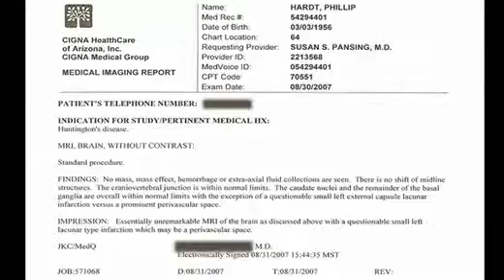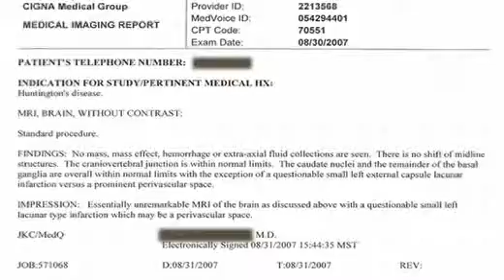Cellular therapy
Researchers increase security alarm because Italian language Federal government guidelines upon misguided stem cell therapy

A good misguided stem cell therapy has had center phase within Italia following individuals effectively lobbied an Italian man , federal government to permit it's use within community private hospitals. The actual extremely questionable as well as untried process was made through the privately operated Endurance Basis, however obstructed through the Italian language Medicine's Company, AIFA. Final week's choice through the Secretary of state for Wellness in order to bypass AIFA's prevents offers mortified Italy's top stem cell researchers. Inside a notice towards the Ministry, these people explain the choice because supplying "a harmful brief signal in between patients' expectations as well as profitable industrial practices" associated with companies working away from "scientific as well as ethical foundations" of drugs.